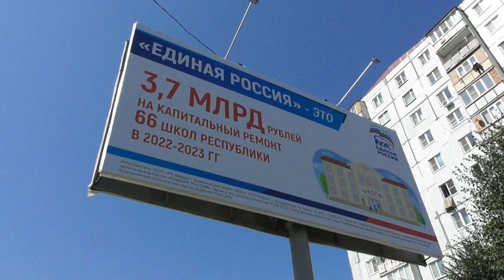Код 666 от ЕдРа во Владикавказе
25 сентября 2022